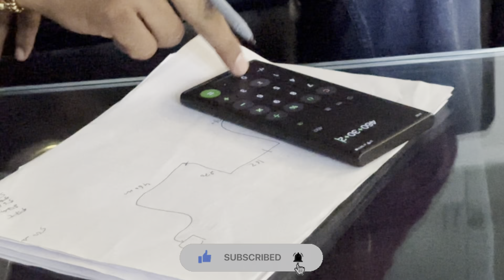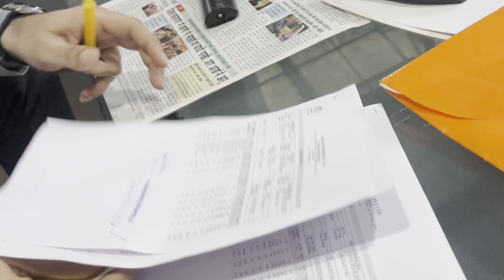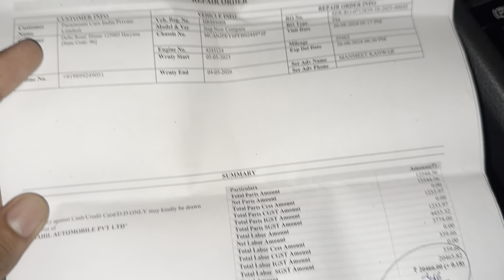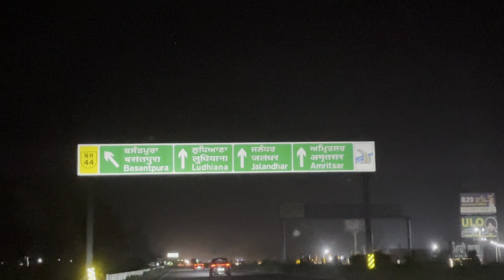30K service cost of my Jeep Compass 😍 || Kitne me hui ??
30K service cost of my Jeep Compass 😍 || Kitne me hui ?? || Jeep compass service ||

Hello Bhaiyo,

Main Deepak maan from Charkhi Dadri , Haryana (HR 88).